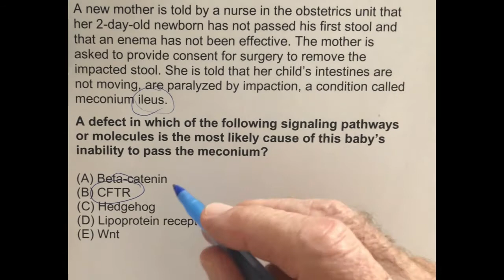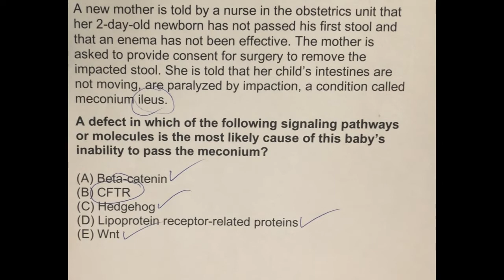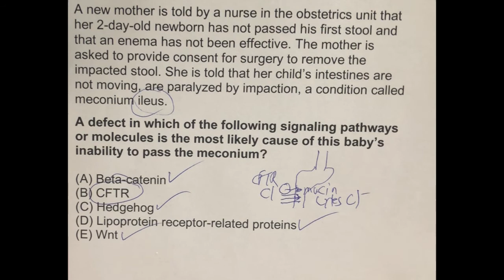Gastrointestinal system, GI embryology, By Dr. Rick Millis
Explore the intricate world of gastrointestinal (GI) development and function with this comprehensive YouTube video. Dive into the fascinating realm of GI embryology, uncover the complexities of Meconium ileus, delve into the role of GI hormones, and gain insights into the physiology governing this essential bodily system. Join us as we unravel the mysteries of the GI tract and its crucial functions in the human body.